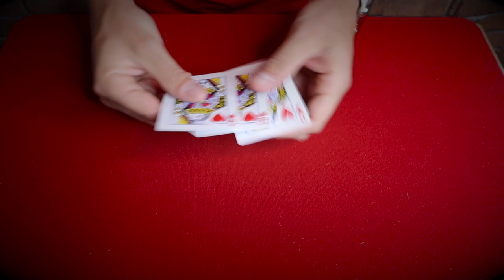CE TOUR DE PETIT PAQUET EST UNE PEPITE !